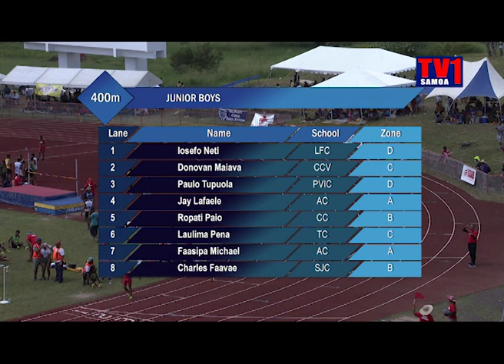Champ of Champs 2019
400m Junior Boys